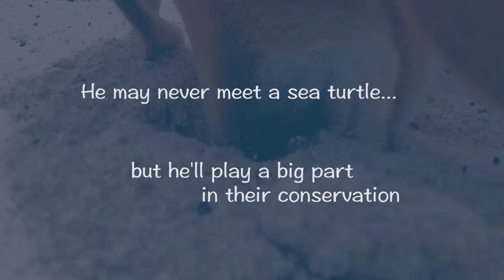Meet Captain Ron — A Sea-Turtle-Egg-Detection Dog! | Disney Parks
Meet Captain Ron, a 2-year-old pocket beagle who is full of energy and warmly greets everyone he meets. He’s not shy about jumping up to lick you! To read more, visit the Disney Parks Blog

Captain Ron has been specially trained to find eggs in fresh sea turtle nests. With his super-sensitive nose, he can sniff out the thin layer of clear mucus left on eggs buried in the beach. This detection skill helps us find eggs and mark nests so they can remain undisturbed on our beaches.